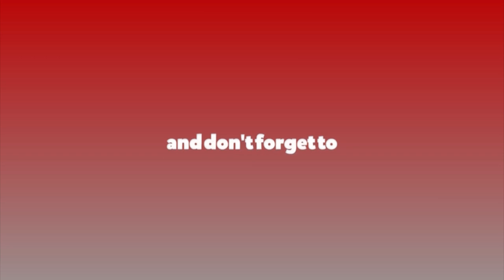बाबा रामदेवले भने– मलाई नेपालीले धेरै माया गर्छन् || BABA Ram Dev in Nepal || Speech